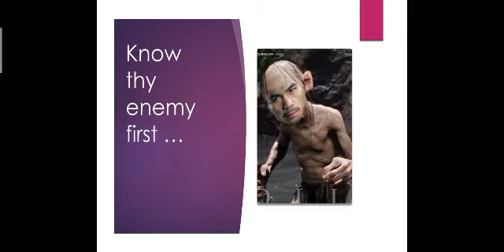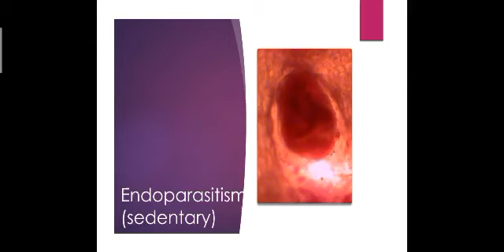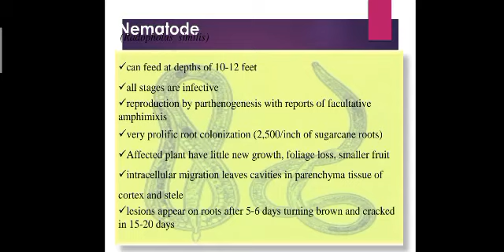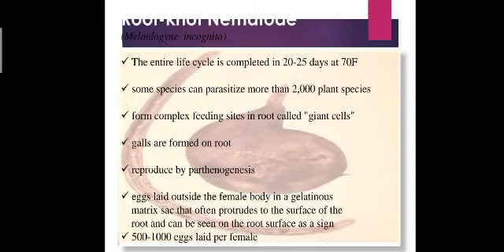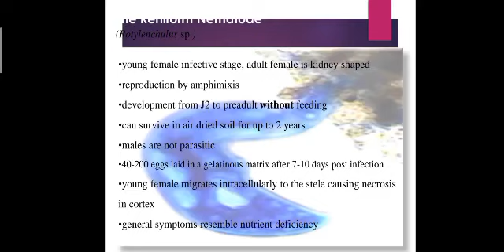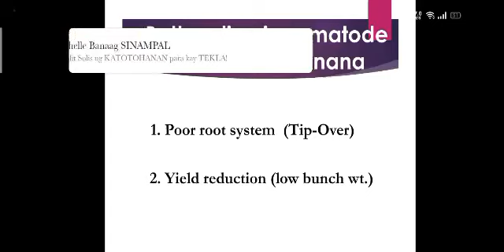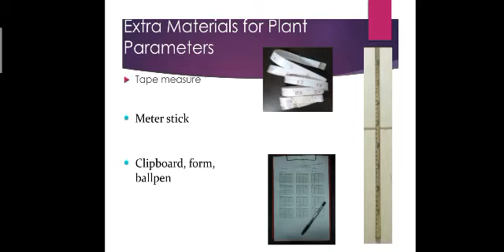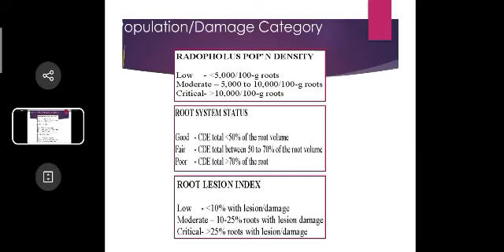Management and Control strategies of plant parasitic nematodes infesting Bananas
Sessions 6 Credits to all mam jenny